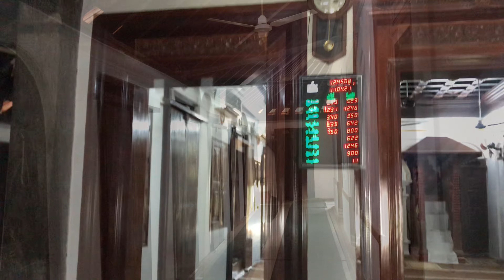നാദാപുരം പള്ളി /nadapuram mosque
rouf vadakkekad's volog,

നാടിന്റെ തനിമയും ഗ്രാമഭംഗിയും പ്രകൃതി ഭംഗിയും ഒപ്പിയെടുത്ത് വളരെ ലളിതമായ രീതിയിൽ നിങ്ങളിലേക്ക് എത്തിക്കാനാണ് ഈ ചാനലിലൂടെ ഞാൻ ശ്രമിക്കുന്നത് .

നാടിന്റെ തനിമയും ഗൃഹാതുരത്വവും ഇഷ്ടപ്പെടുന്ന ഒരുപാട് പേരുണ്ട് ..
അവർക്കും കൂടി ഉപകാരപ്പെടട്ടെ എന്ന് കരുതിയാണ് ഇത്തരം വീഡിയോകൾ ചെയ്യുന്നത് ...
ഇഷ്ടപ്പെട്ടാൽ ഷെയർ ചെയ്യാൻ മറക്കരുത് ...ഒപ്പം സപ്പോർട്ടും ഉണ്ടാവണം ...

My destination...
Village..
Nostalgic places
River
Turist place
Historical places
Natural wiews
Nostalgic food
Natural foods
Gramam
Beautiful places